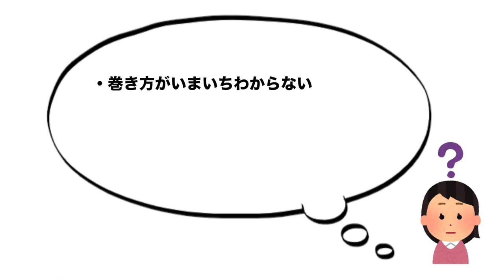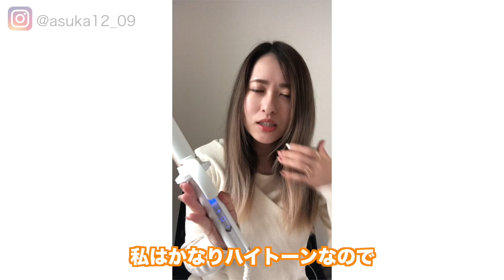【超簡単&時短】ゆるふわ巻き！1/2【KINUJO ONLINE SALON】#007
佐々木　明日佳（フリーランス美容師、日本化粧品検定1級）新潟県出身、20歳で上京。トータルビューティーサロン《uka》に入社。青山店、広尾店勤務。ヘッドスパリスト/スタイリストとなる。ukaの先輩のサロンの立ち上げを手伝い、副店長を経て、2019年7月に南青山に立ち上げたハイトーンサロン《ZeLo》に店長として入社した後、現在フリーランスに転向。

KOS係 宛

キヌージョ
ヘアサロン
コテ
美容室
美容家電
美顔器
ヘアカット
ヘアカラー
縮毛矯正
パーマ